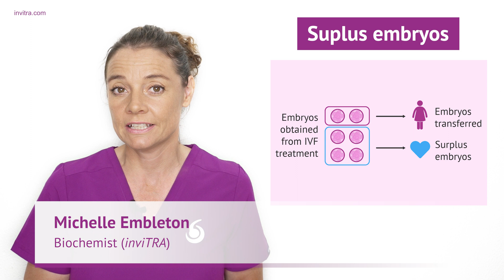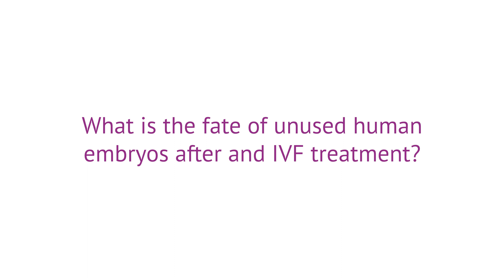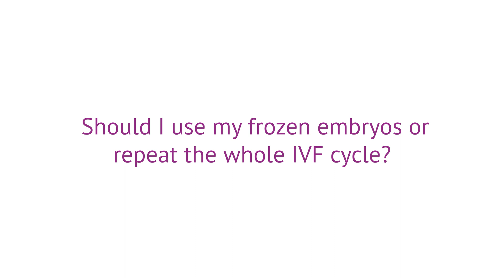What happens to the excess unused embryos after an IVF treatment?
📝 If you have undergone an in vitro fertilisation (IVF) cycle, either conventional IVF or ICSI, it is very likely that you will have had leftover embryos at the end of the treatment due to the improvement in assisted reproduction techniques and the tendency to transfer a single embryo.

📝These surplus embryos, if they are of good quality, have been vitrified to preserve them. The fate of these frozen embryos depends on your own decision.

📝 The different options for the destination of frozen supernumerary embryos are: own use, donation for reproductive or research purposes and termination of storage without further use.

🔎 For more information on this topic, you can visit this article

Chapters:

0:52 Origin of the surplus embryos after IVF
1:59 In IVF, how many embryos are transferred?
2:49 What is the fate of unused embryos?
4:40 How long can IVF embryos be stored?
5:56 Frequently asked questions
6:05 Are any surplus embryos formed after an AI?
6:38 Use frozen embryos or repeat the whole IVF cycle?

👨🏻‍⚕️ The information provided on this site is designed to support, not replace, the relationship that exists between a patient/site visitor and his/her existing physician.